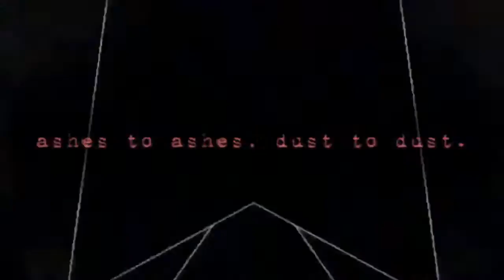More - THE PARADIGMATIC SHOW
More 1st Anniversary Oneman Live
【THE PARADIGMATIC SHOW】
06 | 26 | 2016